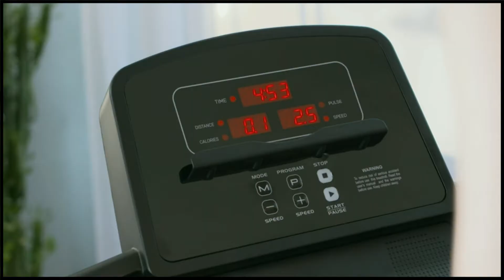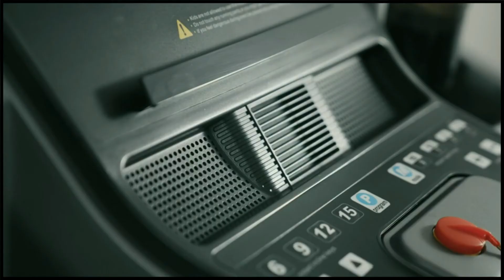Treadmills for Home